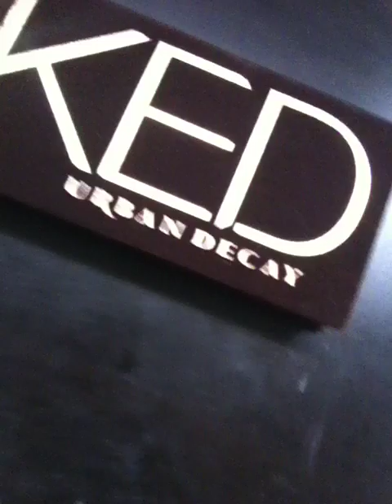Where have i been theses days?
I know this video is kind of long for an update but i really missed you guys! and welcome to all my new subbies!